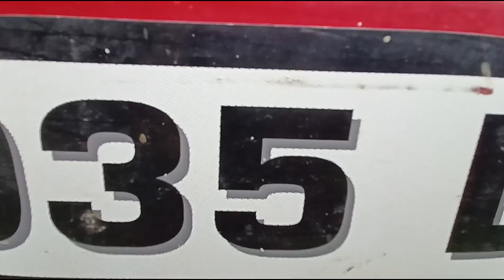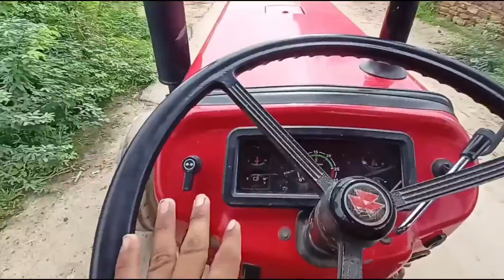Massey Ferguson 1035 49 hp first drive